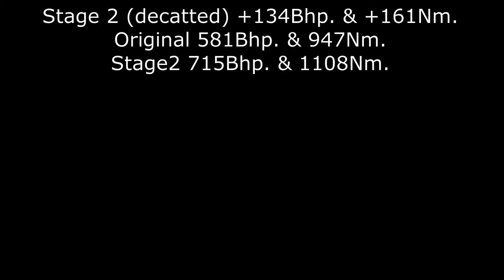Stage 2 Mercedes Benz S63 5.5 Bi Turbo on dyno @ auto-chippen.nl / DTMobility Tilburg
Some insane gains ont his S63 AMG from Mercedes!